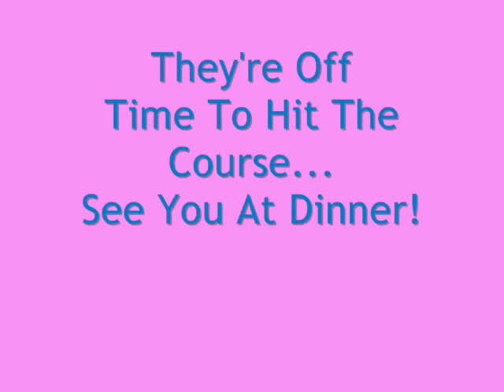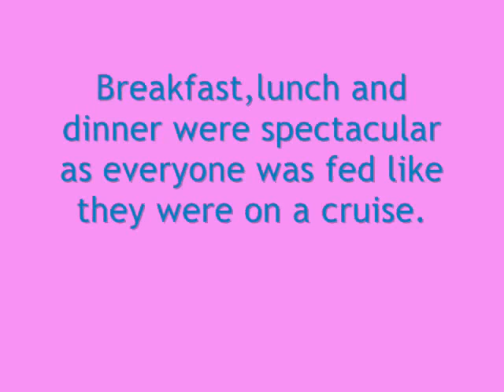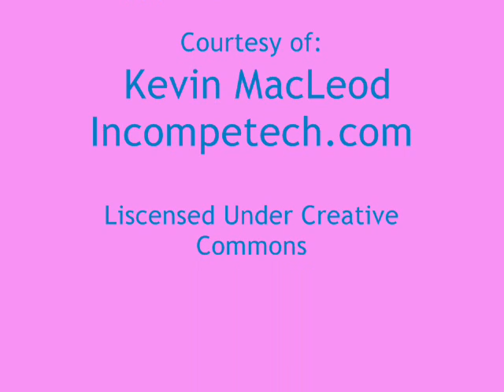The Golf Course Travel Bag: Alpha 2A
What a very successful event.  This event benefited Alpha Pregnancy Centers of Merced County and was presented by Golf Pro Marathons at Merced Country Club.  Thank you Jim Coles, Lifetime PGA Member for coordinating the event.  There was a lot of hard work done to make the event such a success.